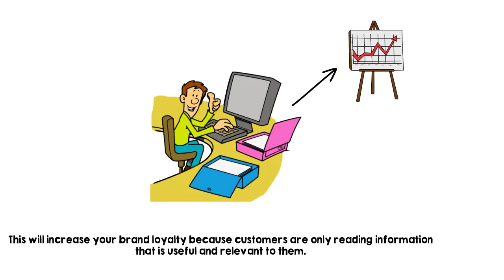SocialTrend Marketing Solutions - Best Internet Marketing Solutions for Small Businesses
SocialTrend Marketing Solutions which creates and oversees the implementation of hundreds of marketing campaigns for both small and large companies throughout the tri-state area. Using multiple social media platforms, Google Ads management, search engine optimization, graphic design, and website development, SocialTrend has successfully provided businesses with the guidance to improve their online media presence by developing campaigns that connect the vision of the individual business owner to the needs of potential customers.

SocialTrend prides themselves in meeting with each of their clients face-to-face in order to truly understand the business they are helping market. Their services are tailored to meet the individual demands of YOUR business and they strive to ensure that your marketing efforts will be effective, efficient and affordable.

SocialTrend Marketing Solutions’ services include, but are not limited to, website design, social media marketing, Google Ads management, search engine optimization, email marketing, video marketing and blogging.